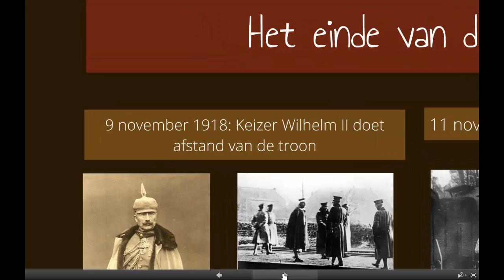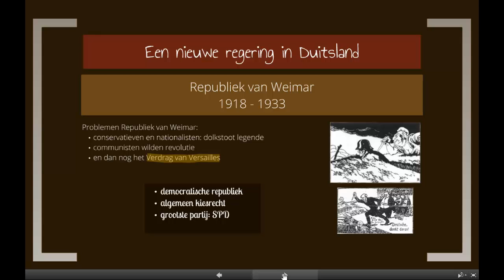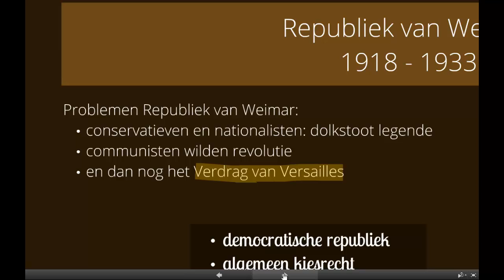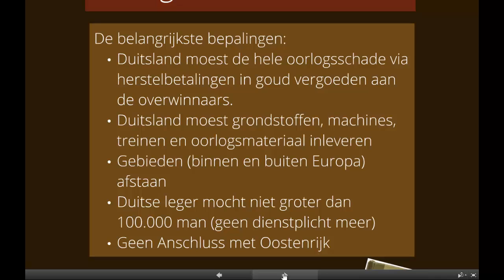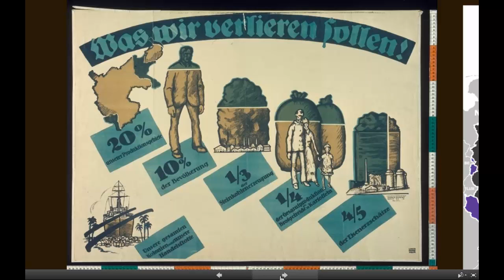WOII - Opkomst van nationaal-socialisme - 1.1 DU na WOI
Dit filmpje hoort bij Memo klas vwo3, h2. WOII, par 2.1.1 DU na WOI